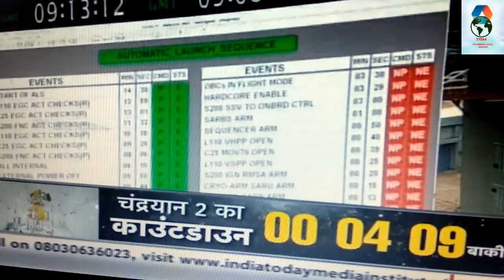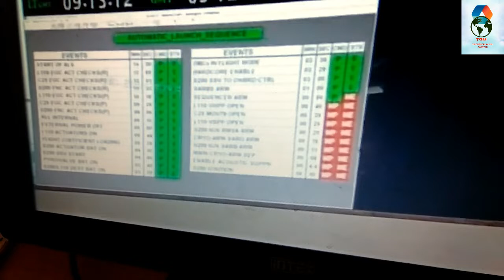Chandrayan 2 Launch sucessfully on 22- 07 - 2019|ચન્દ્રયાન - ૨ નુંં સફ્ળ પ્રક્ષેપણ શ્રીહરીકોટા ખાતે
ISRO
Chandrayan 2 Launch sucessfully on 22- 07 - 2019

ચન્દ્રયાન - ૨ નુંં સફ્ળ પ્રક્ષેપણ શ્રીહરીકોટા ખાતે